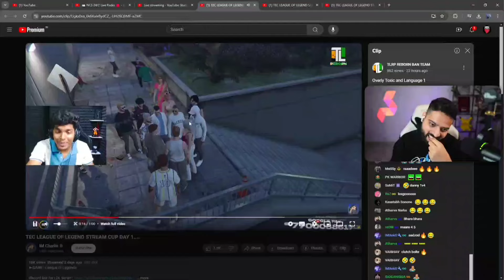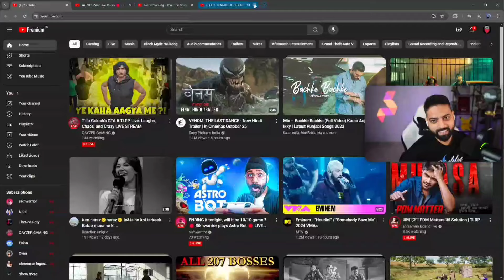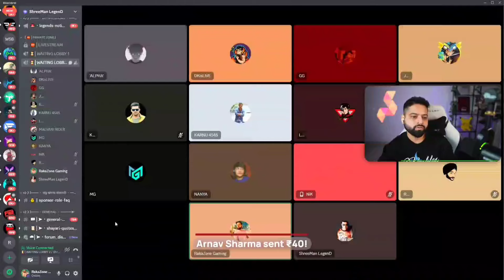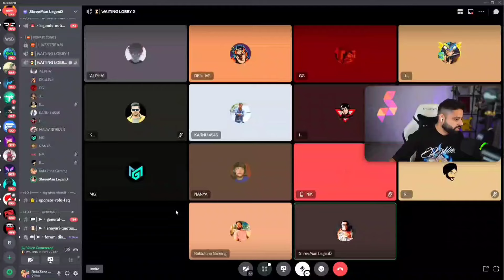" RAKAZONE GAMING " Reaction On " Charlie RP " || Permeant Ban Diya 😳